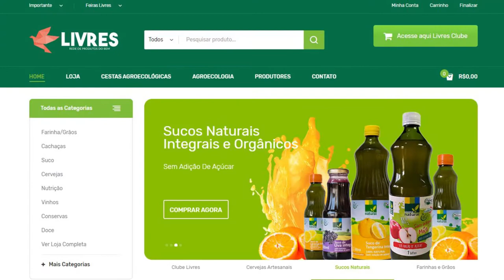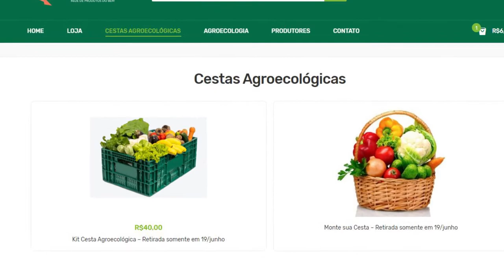LIVRES - REDE DE PRODUTOS DO BEM COMEMORA 2 ANOS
Este ano, agora, no mês de junho, o LIVRES comemora 2 anos de existência. Uma comemoração importante, que fortalece os laços entre produtor e consumidor e valoriza o consumo de produtos sem venenos e cheios de saúde!

Confira o depoimento de clientes e feirantes. Em breve estaremos todos juntos novamente.